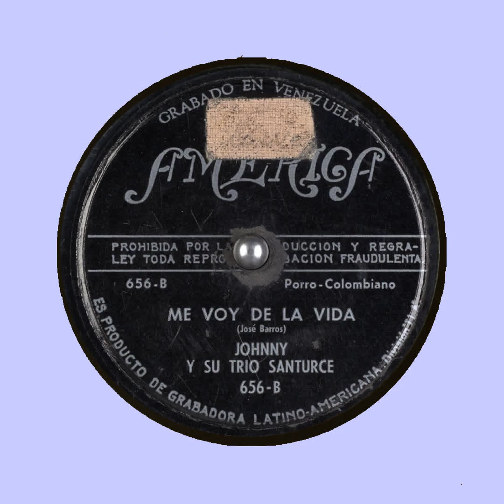Me Voy de la Vida Johnny y Su Trio Santurce